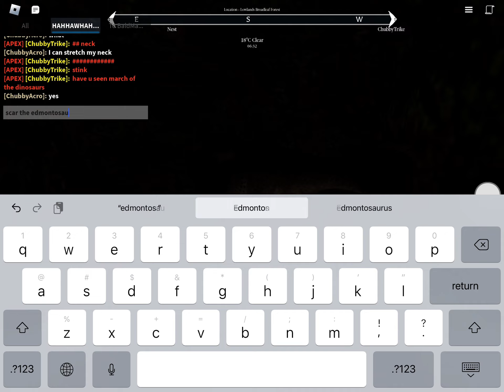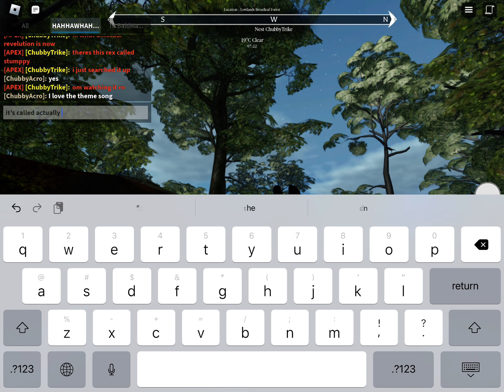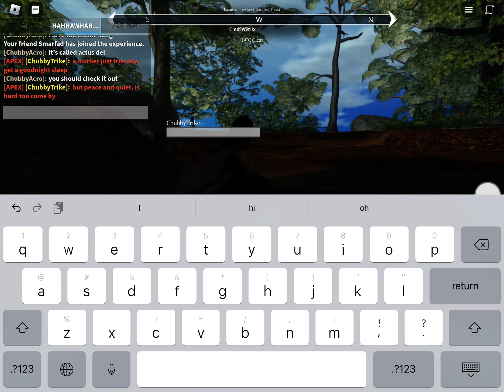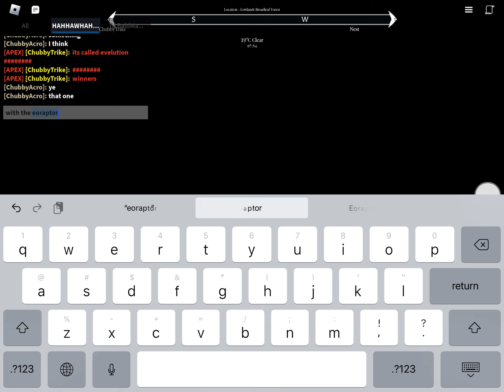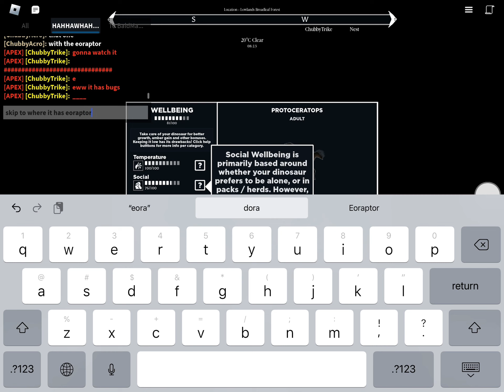A Burrow A Day Keeps The Predators Away! | Protoceratops | Prior Extinction